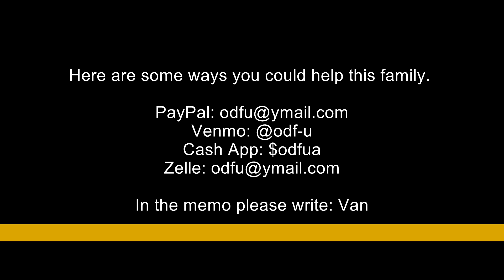Lets Help This family!!!